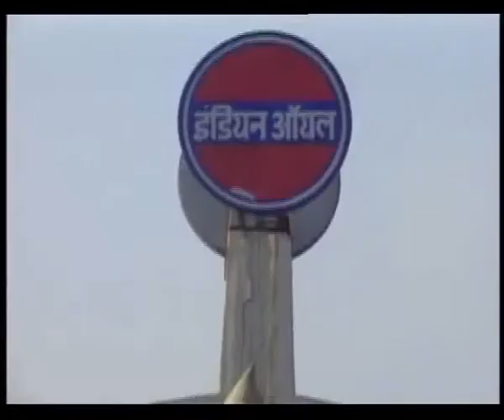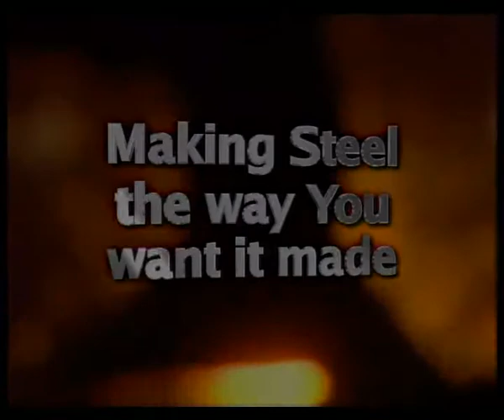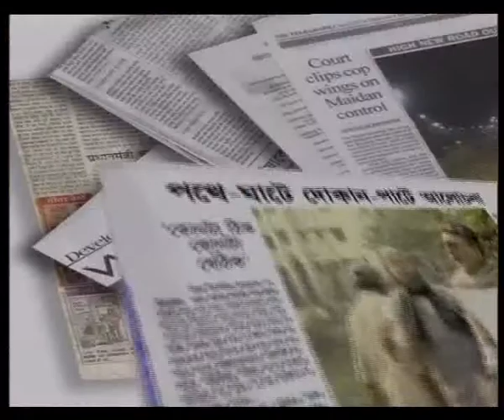Showreel SMC.mp4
SMC 360.